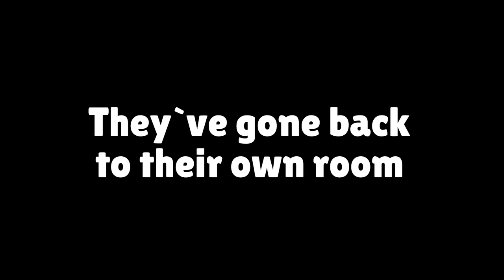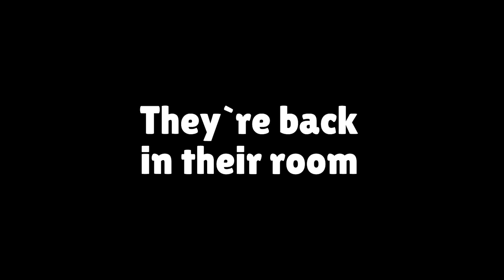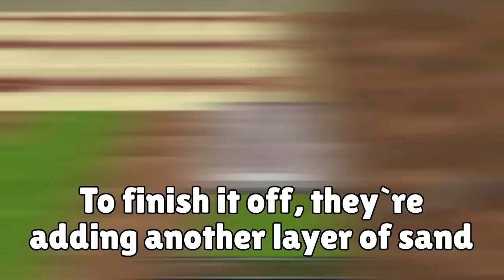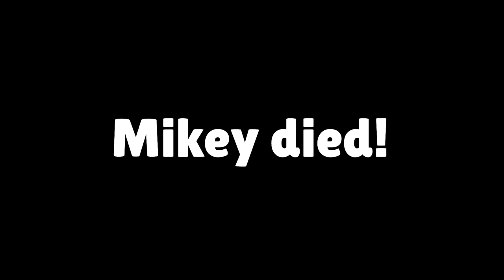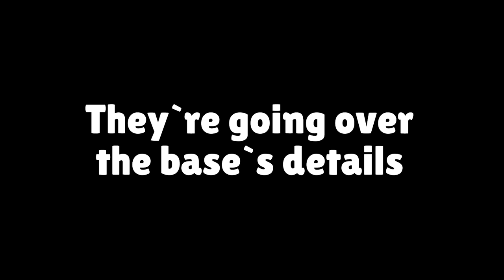Security House vs KILLER CLOWN in Minecraft - Maizen JJ and Mikey